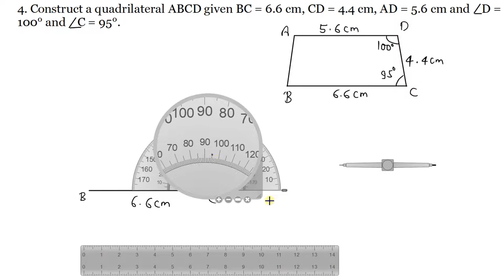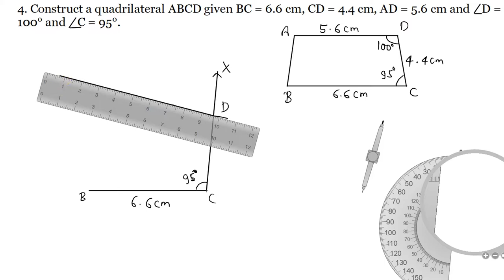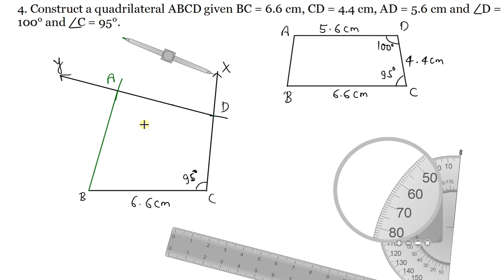Q.4 - Exercise 18.4 - Chapter 18 - Practical Geometry (Construction of Quadrilaterals) RD Sharma 8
4. Construct a quadrilateral ABCD given BC = 6.6 cm, CD = 4.4 cm, AD = 5.6 cm and D = 100 and C = 95.